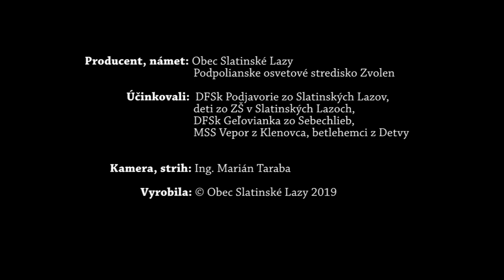Počúvajte novie chýry